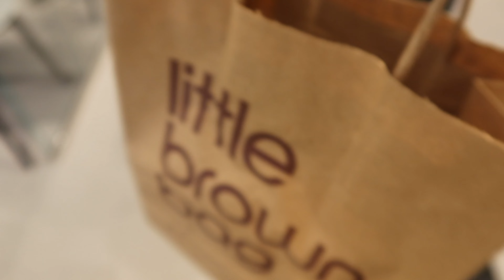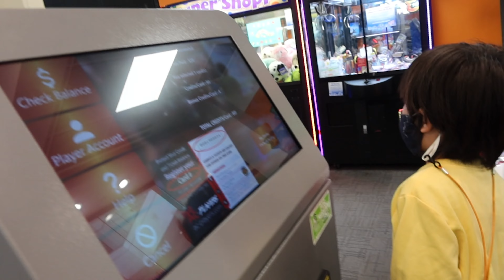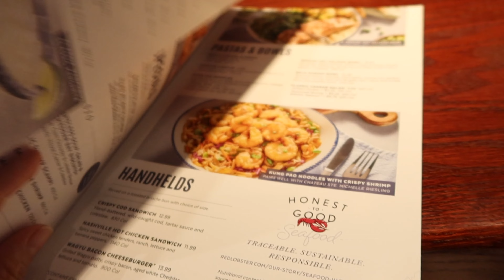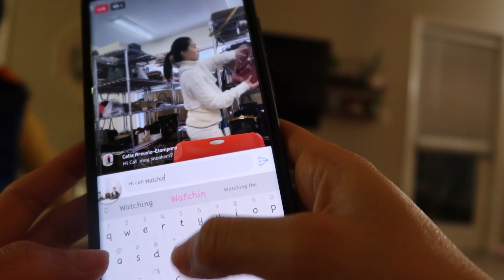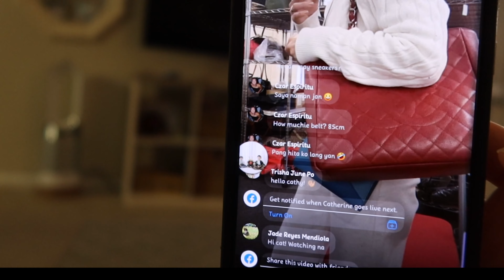SATURDAY VLOG 🌻NORDSTROM & BLOOMINGDALES 😎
MY POSHMARK CLOSET: JADE VIRGINIA

USE MY TEAMI BLENDS DISCOUNT : JADEV20